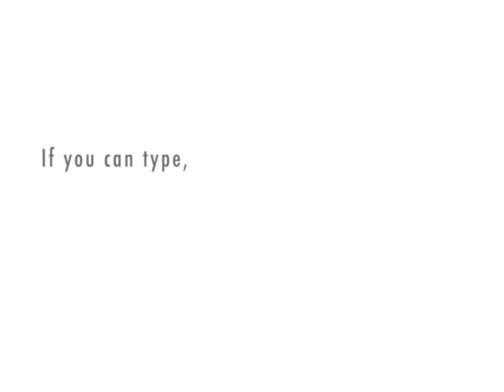Praise The Lord?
What do we really mean by that?